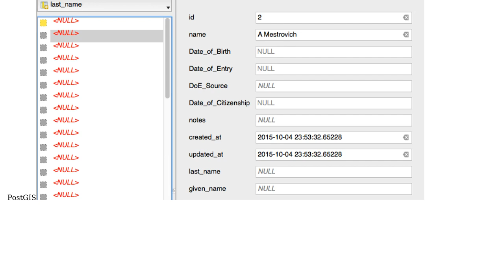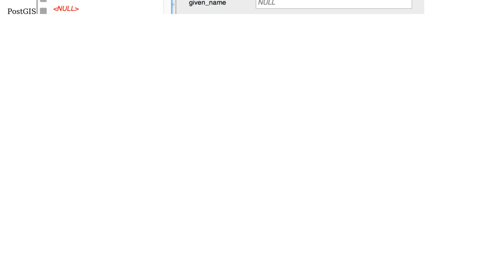GIS: How to use "left" and "strpos" to get the left part of a string with an expression?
With thanks & praise to God, and with thanks to the many people who have made this project possible! | Content (except music & images) licensed under CC BY-SA | Music | Images & others | With thanks to user underdark user Steven Kay user Greg and the Stack Exchange Network Trademarks are property of their respective owners. You are responsible for your own actions.